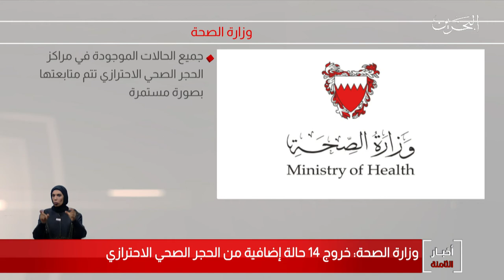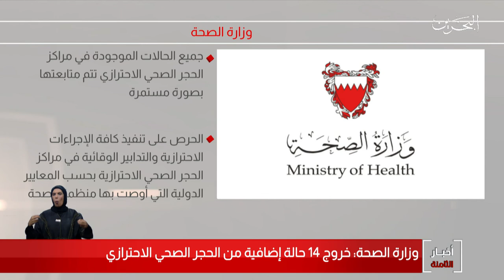البحرين مركز الأخبار : وزارة الصحة تعلن عن خروج 14 حالة إضافية من الحجر الصحي الإحترازي 14-03-2020